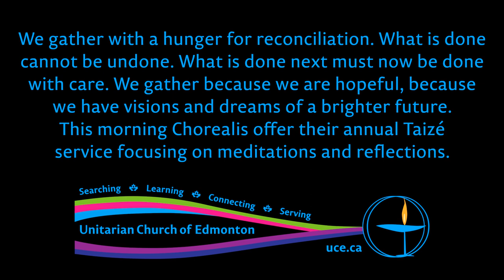Chorealis Annual Taizé Service, “First Nations Spirituality: Reconciliation”, 4 Feb 2018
We gather with a hunger for reconciliation. What is done cannot be undone. What is done next must now be done with care. We gather because we are hopeful, because we have visions and dreams of a brighter future. This morning Chorealis offers their annual Taizé service focusing on meditations and reflections.